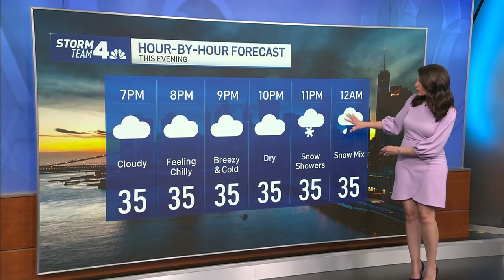Man Charged With Pouring Gas in NJ Barbershop | News 4 Now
Surveillance video shows a man barge through the door of a shop in North Bergen and starts dumping a five-gallon container of fuel on the floor.